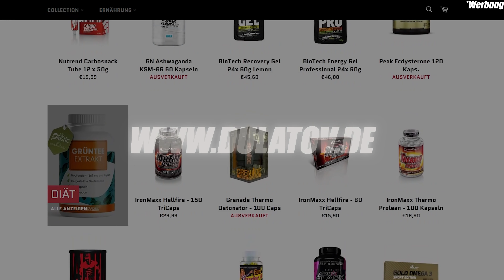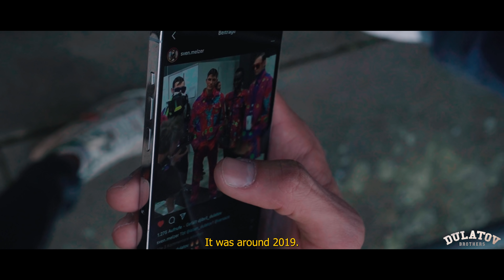Ein Tag mit Dieser Bobby & den Dulatovs | Starfotograf | Interview und Street Shooting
Wir, die Dulatov’s, wünschen euch viel Spaß mit unserem neuen Vlog!